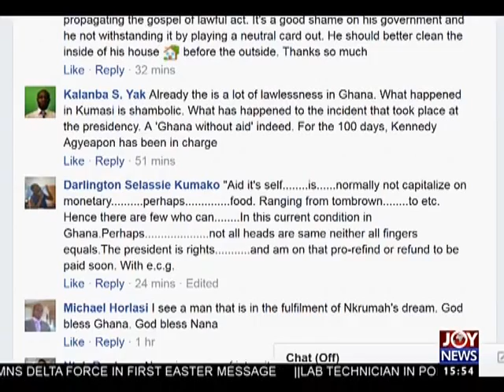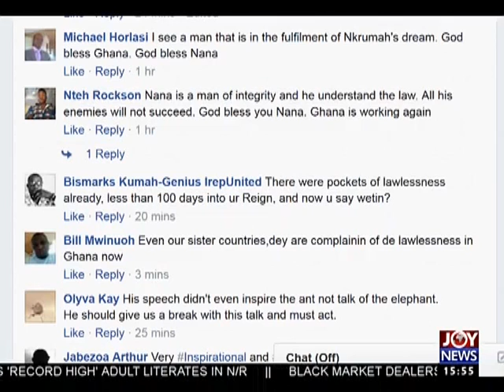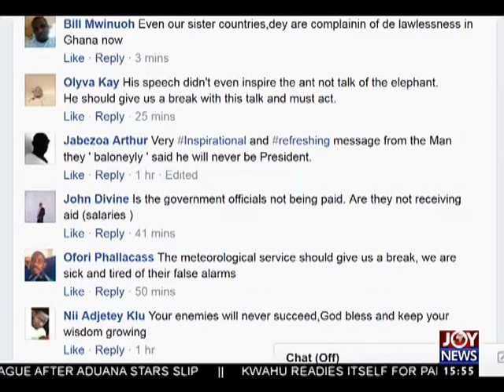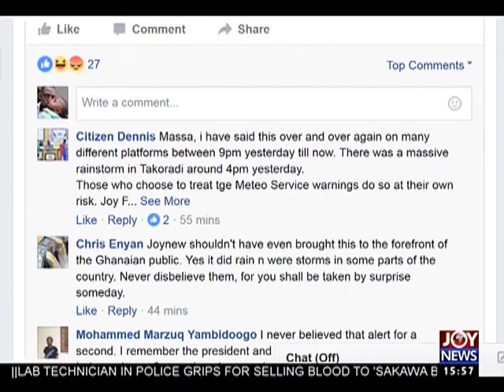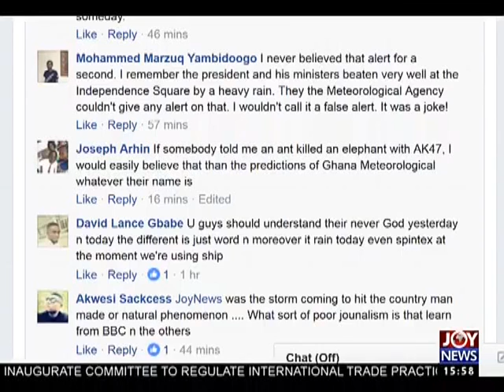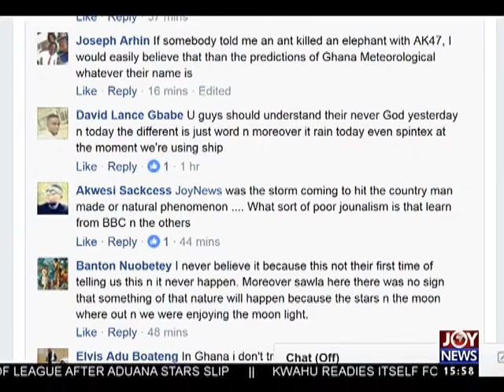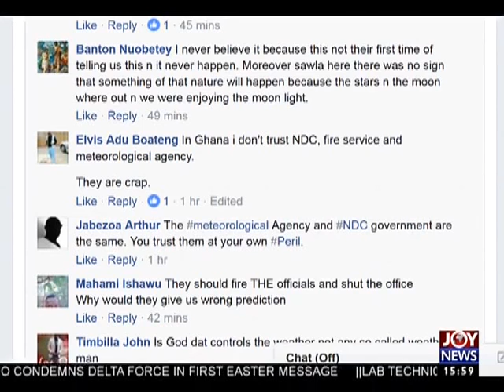Easter Message - The Pulse on JoyNews (14-4-17)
Some Ghanaians express their views on the President's address